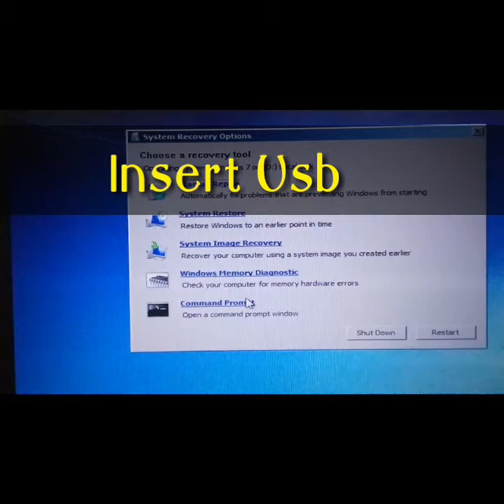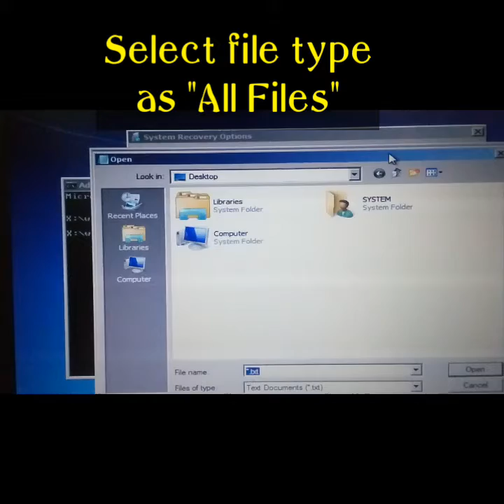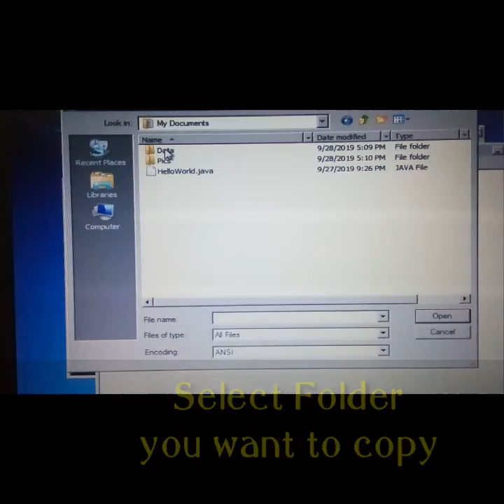How to copy data when window is corrupted || Copy Imp data when PC is not working || danger zone7 ☠️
About Video:
In this video we shall discuss how to copy data when window is corrupted.

If your laptop's window is corrupted and you want to copy your important data before installing new window then this video is helpful for you. For any query, comment in the comment section.

Note:  To open BIOS, If F8 key is not working then try F2 or F12 keys.